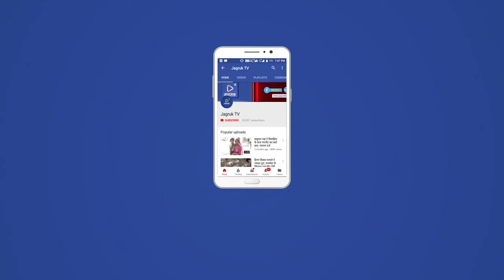पोसालिया जलदाय विभाग की लापरवाही से हजारों लीटर पानी नालियों में बहा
पोसालिया आज प्रातः 10:00 बजे जलदाय विभाग द्वारा पानी की टंकी भरने के लिए किया गया पानी शुरू जिसको समय रहते बंद नहीं करने के कारण हजारों लीटर ओवरफ्लो होकर बता रहा पानी प्रशासन बेखबर
एक तरफ पानी के लिए तरस रहा है  पोसालिया निवासी वही जलदाय विभाग के कर्मचारियों की लापरवाही के कारण आज हजारों लीटर पानी व्यर्थ बहा नालियों में आखिर इसकी जवाबदारी किसकी प्रशासन की लापरवाही के कारण हुआ पानी का नुकसान समय रहते ओवरफ्लो को रोक दिया होता तो नहीं बैठा हजारों में पानी नालियों में